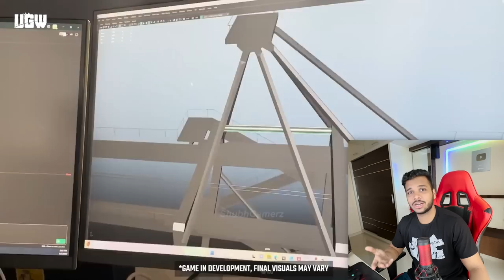UGW UNDERGROUND HO GAYA KYA💀 | INDUS LATEST PLAYTEST HD GAMEPLAY - FAUG HUGE UPDATE COMING !!! 🥵💥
INDUS OFFICIAL LINKS

My Setup 💻:-

                   250GB Sata SSD
                   500GB M.2 Nvme
Mobile :- S23 Ultra + Iphone 14 Pro Max